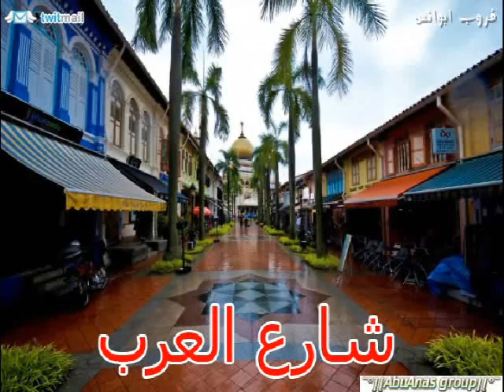شارع العرب في سنغافورة.wmv